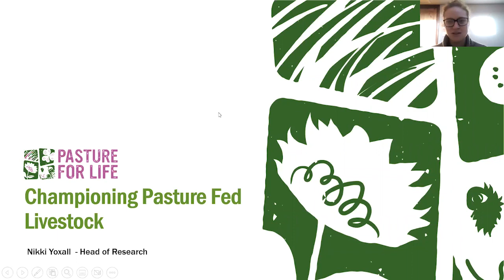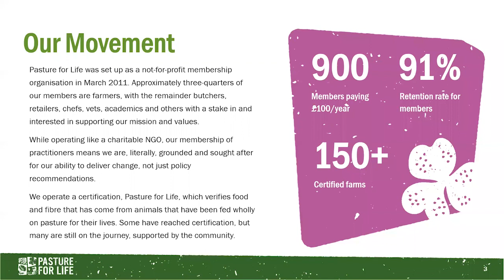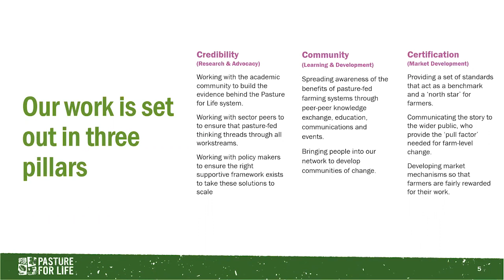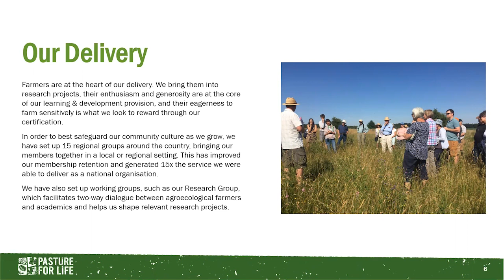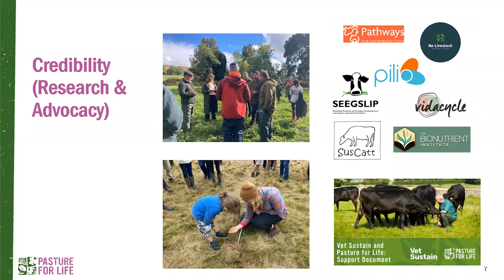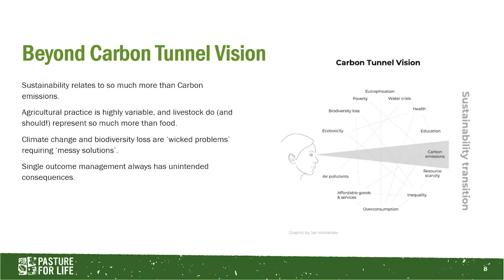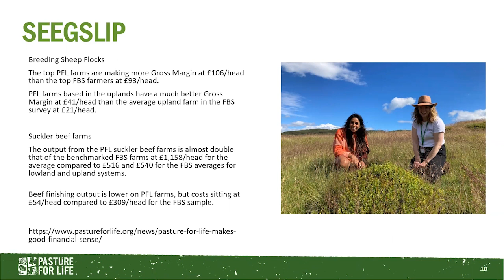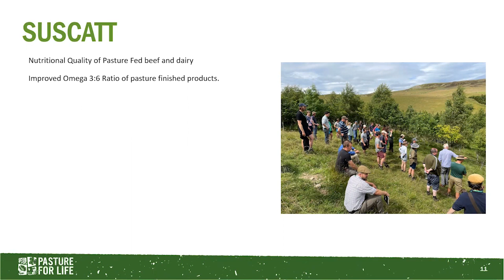IES webinar - Pasture for Life - why we champion pasture fed livestock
This webinar Nikki Yoxall introduced Pasture for Life, introduced the farm systems typically found on Pasture for Life farms and shared research outputs from past and current research projects relating to pastured ruminants.

The session addressed the issues raised about assumptions relating to the carbon footprint of pasture fed livestock, and explored the wider environmental impacts of pastured systems.

The webinar made links to circularisation of pastured products, and the importance of community and social impact of agroecological livestock systems.